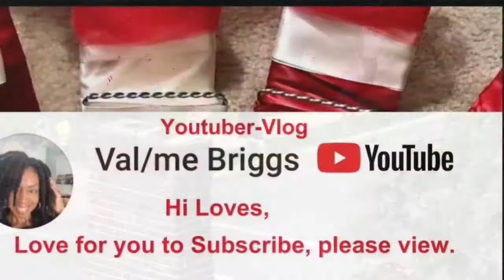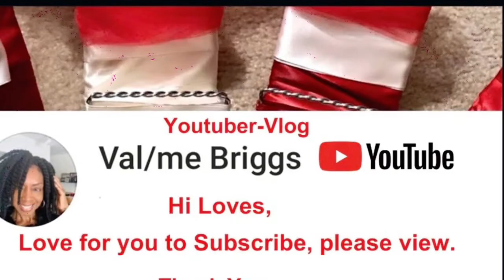My Package Is Here/Home Salon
Hi Loves💕, My Package Is Here/Home Salon shampoo helper.

UPLOADS 3XS WKLY

MUSIC FROM - AERO
Shop my closet @Poshmark @Valsthrift
Boutique I shopped -
       Fittingroomgala Boutique
       122 So. Orange Ave
I’m Valerie here documenting my moments for you and your family & friends can enjoy. So give me a like follow my other pages above for more smiles of joy. Till next Vlog Bye😘